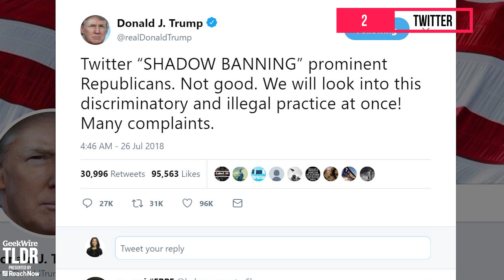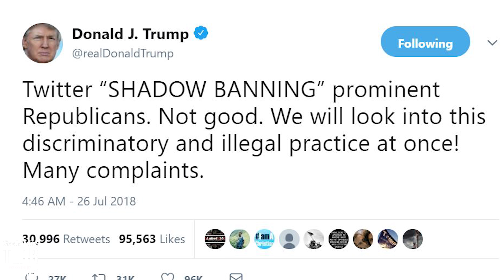💰Amazon Crushes Profit Expectations | GeekWire TLDR | 7/26/2018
Featured Stories:
- Amazon’s record quarter: $2.5B in profits is biggest ever as tech giant comes up just short on sales
- Trump targets Twitter, his favorite communication platform, following reports of ‘shadow banning’ Republicans
- Magical! Lego conjures up a 6,000-piece Hogwarts Castle for Harry Potter fans

TLDR is GeekWire’s news rundown on tech, business, startups and other geekiness. Hosted by Starla Sampaco. We post new videos Mondays through Thursdays.